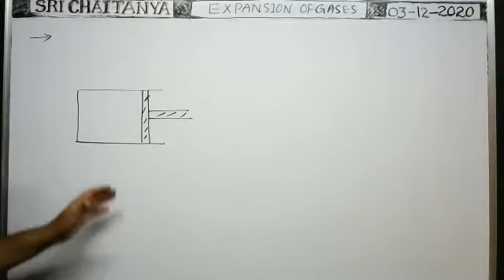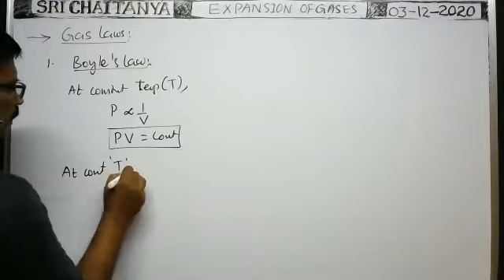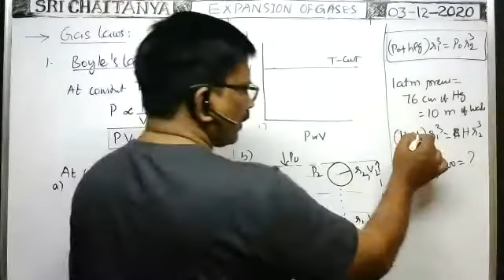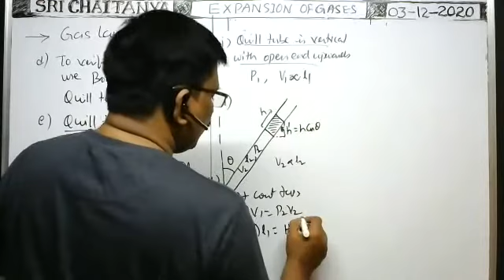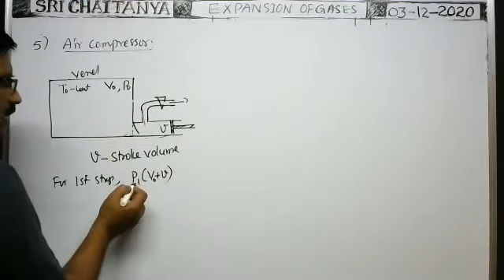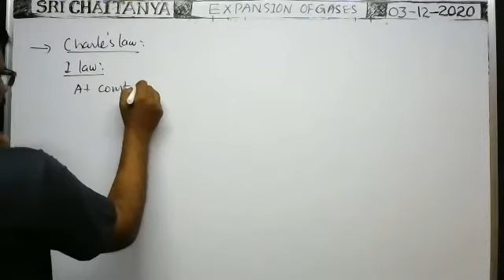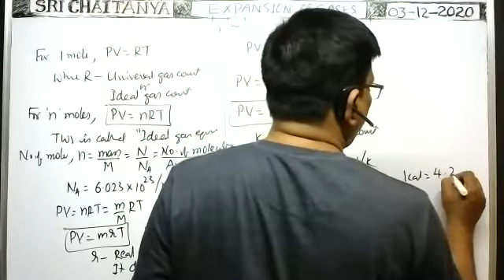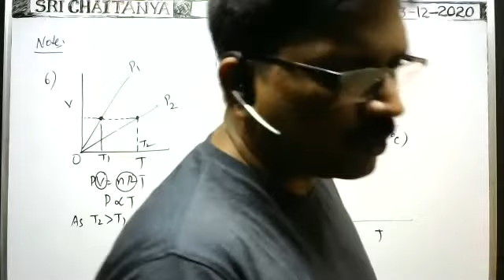expansion of gases | boyle,s law , charle,s law , ideal gas equation and applications